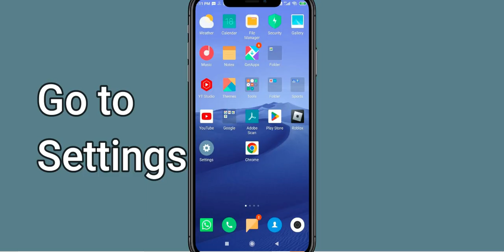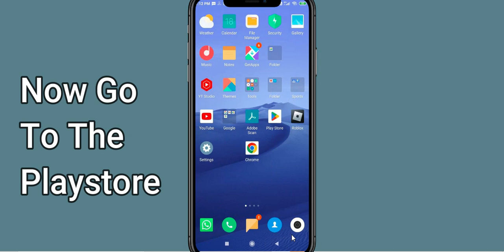How To Fix Oddmar App Not Working | Oddmar Not Open Problem | PSA 24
In today's Video i will show you How To Fix Oddmar App Not Working Problem Android & Ios | Oddmar  Not Open Problem. If you are receiving this problem then it will help you to get rid of this problem. Apart from that, if your Oddmar  App unfortunately has stopped or keeps stopping then it will be very useful for you...